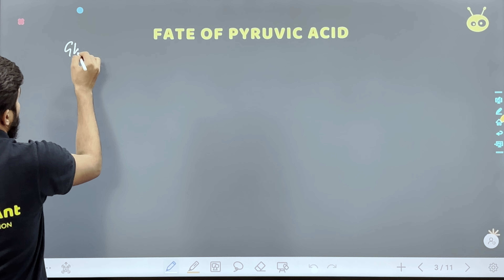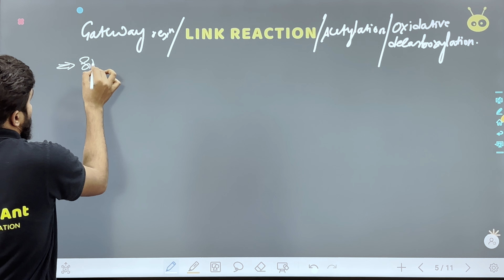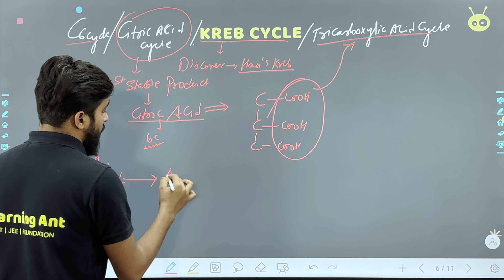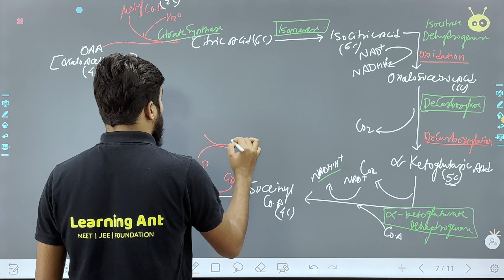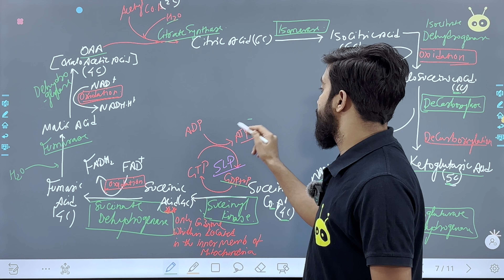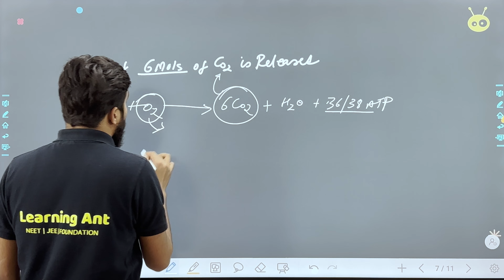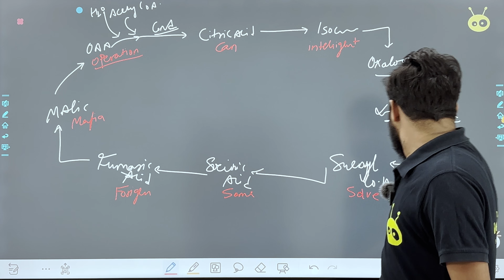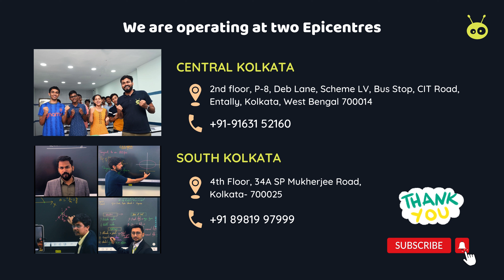Fate of Pyruvic Acid | Link Reaction | Krebs Cycle | Cellular Respiration | Part 2 | NEET | CBSE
Dive into the fascinating world of cellular respiration with another latest video in this series! In this educational journey, we will explore and study the fate of pyruvic acid, Link reaction, and Kreb cycle in detail.
Whether you're a biology enthusiast or a student, this concise exploration will deepen your understanding of these concepts.

Tags - Cellular Respiration
Cellular Respiration class 11
Fate of pyruvic acid
Link reaction
Kreb cycle
CBSE
NEET